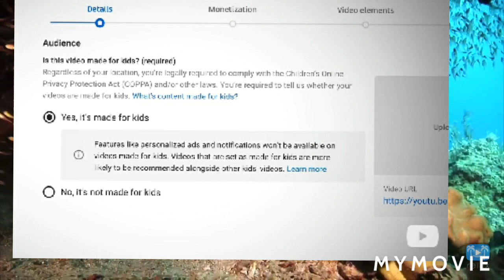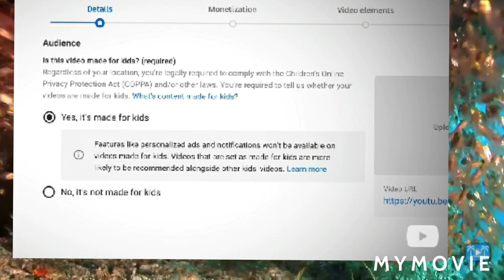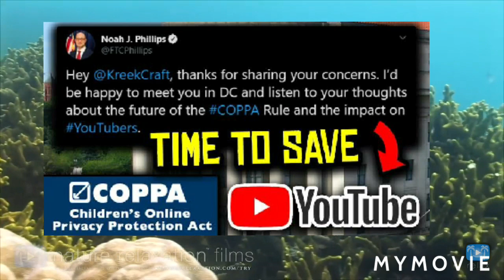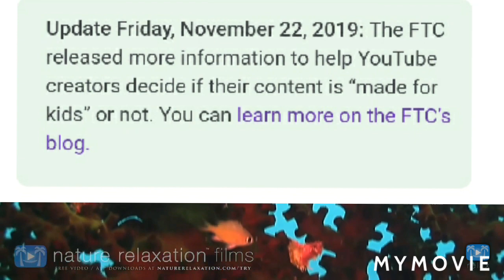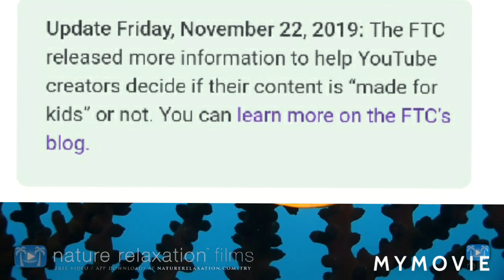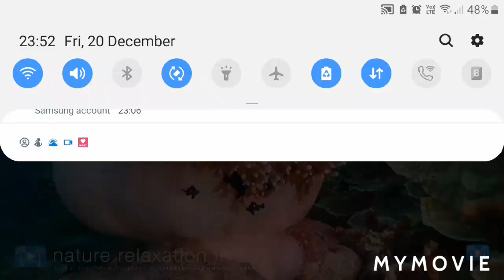COPPA will affect YouTube January 1st, 2020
COPPA = Children's Online Privacy Protection Act
COPPA Will Affect YouTube COPPA on January 1st, 2020 at 6pm AEST.
This means no one under 13 will be allowed on YouTube anymore, that's why they have the Kids app.
In 10 days, COPPA will affect YouTube.

Here is the summary:

Upcoming changes to kids content on YouTube.com

We’re making a few changes to how we collect and use data on kids content on YouTube.com. These changes will address concerns raised by the U.S. Federal Trade Commission (FTC) regarding our compliance under the Children’s Online Privacy Protection Act (COPPA).

In the coming months, here's what's changing:

You will be required to tell us if your content is made for kids. In addition, we'll use machine learning to help us identify videos that clearly target young audiences. At a high level, content that is made for kids has an emphasis on:Children or children’s characters.Popular children’s programming or animated characters.Play-acting, or stories using children’s toys.Child protagonists engaging in common natural play patterns such as play-acting and/or imaginative play. Popular children’s songs, stories or poems.

Ultimately, you know your audience best and we’ll rely on you to designate (in Studio) your videos as made for kids. If a creator attempts to avoid categorizing their content correctly, there may be consequences on the YouTube platform for that creator.

We will stop serving personalized ads on content that is made for kids, whether designated by you or by our classifier.  In accordance with COPPA, serving personalized ads (ads that are targeted to users based on their past usage of Google products and services) to child audiences is not permissible. If applicable, this may result in a decrease in revenue for some creators. Note that we will continue to serve non-personalized ads (ads that are shown based on context rather than on user data) on content that is made for kids. The ability to comment will no longer be available on the watch page. Likes/dislikes and subscriptions on this content will not show up on public lists. Overall, viewers will have minimum engagement options with made for kids content on YouTube.com.

Note that though COPPA is a US law, we are making changes to our practices globally. You need to consider your applicable legal obligations when evaluating whether your content may be made for kids, including how the age of a child is defined in your country. Consult legal counsel if you have additional questions.

Preparing for these changes

We recognize that this won’t be easy for some creators, but we believe that these are important steps to improve data practices on content made for kids on YouTube.com. We’ve worked with the FTC to give impacted creators four months to adjust before these changes take effect on YouTube.com. Before these changes take place, it’s important that you:

Understand COPPA and your legal responsibilities as a creator. You can learn more about COPPA here. You need to consider your applicable legal obligations when evaluating whether your content may be made for kids, including how the age of a child is defined in your country. We recommend parents use YouTube Kids if they plan to allow kids to watch independently.Learn about other ways to monetize. We’ll continue to serve non personalized ads (ads that are shown based on context rather than on user data). This Help Center article outlines some types of non personalized ads under “Content targeting”. If you’re a parent, make sure you’re aware of YouTube Kids and its benefits.